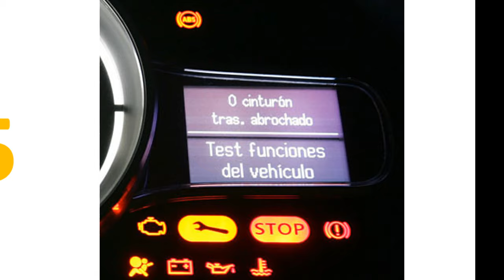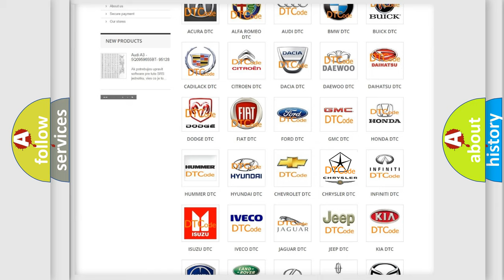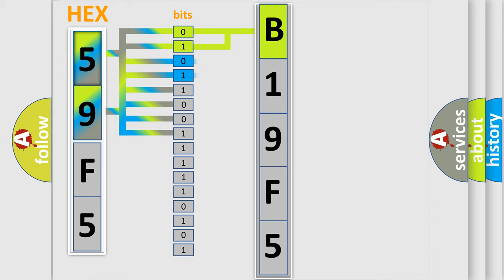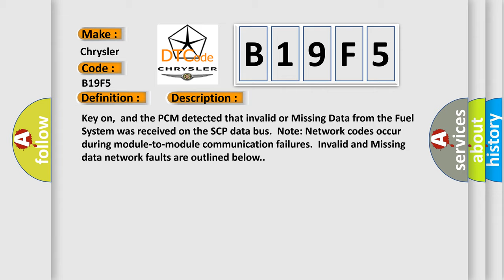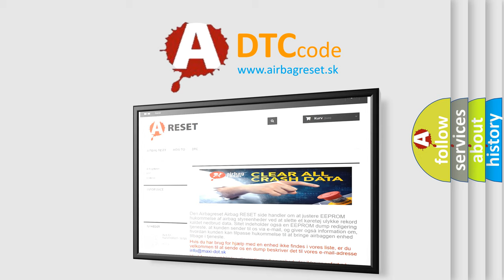DTC Chrysler B19F5 Short Explanation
Contents:
0:21 Basic DTC analysis according to OBD2 protocol standard.
1:48 Insight into programming
2:58 A diagnostically understandable description of the Diagnostic Trouble Code
3:05 Basic error definition

Make:
Chrysler
Code:
B19F5
Definition:
Data Circuit Message
Description:
Key on,and the PCM detected that invalid or Missing Data from the Fuel System was received on the SCP data bus.Note: Network codes occur during module-to-module communication failures.Invalid and Missing data network faults are outlined below.